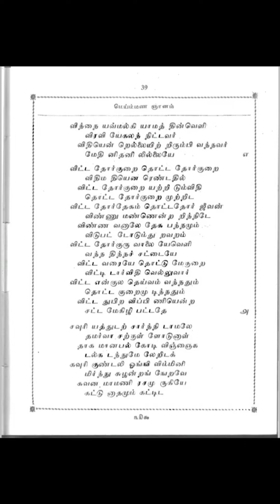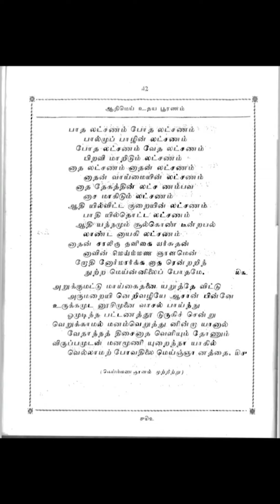மெய்மண ஞானம் (பின்பாடல் இல்லாமல்)